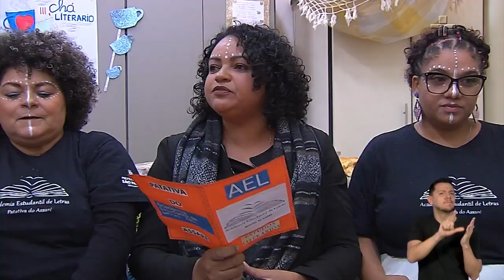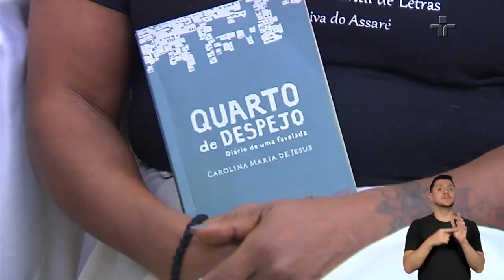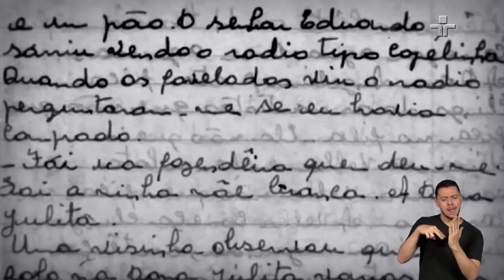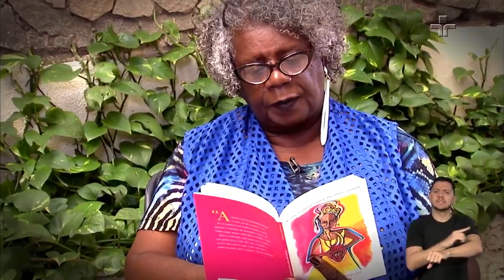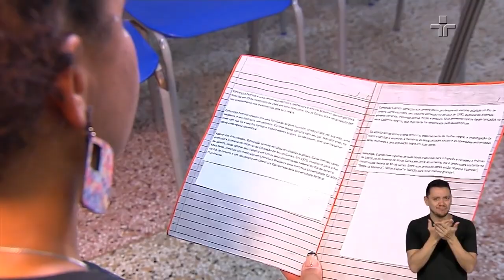CIEJA usa teatro e literatura para o retorno ao estudo de estudantes adultos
O BoasPráticasEscolares desta semana trouxe a iniciativa do CIEJA Professora Rosa Kazue Inakake de Souza, que possui um trabalho de retorno ao estudo de estudantes adultos por meio do teatro e da literatura.

Uma das obras apresentadas aos alunos é a de Conceição Evaristo, uma principais autoras brasileiras da atualidade, e fizeram uma apresentação de teatro baseada nas leituras.

Confira a reportagem, além da fala da própria Conceição sobre a iniciativa.